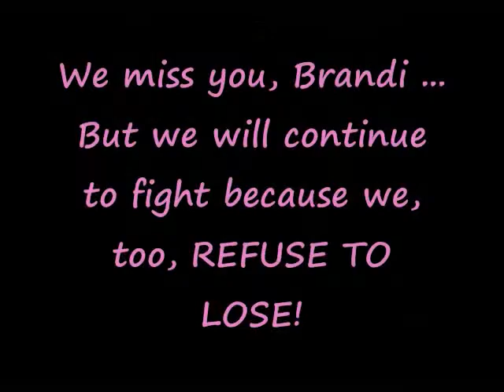TEAM BRANDI WACO KOMEN 2011_0001.wmv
Team Brandi Warriors struttin' our stuff ... well, feathers ... at the Susan G. Komen Race for the Cure in Waco, Texas!  This was our first race without our girl, Brandi.  Pretty emotional day but we made it through